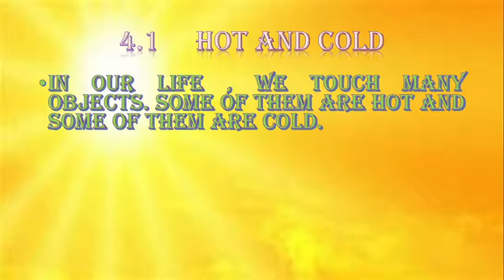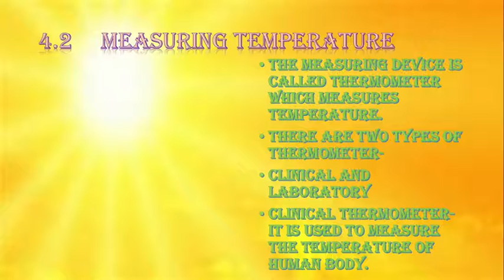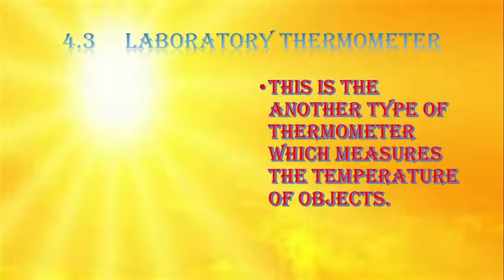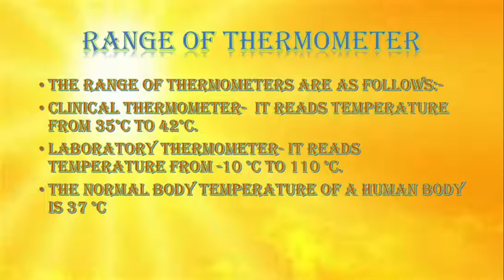CH-4-HEAT PART1|4.1,4.2,4.3|SCIENCE|NCERT|CLASS7|STUDY WITH SPARSH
HEAT NCERT SCIENCE CLASS7 STUDY WITH SPARSH

Hello guys, In this video I have taught you the first three topics of ch-4 Heat of Science NCERT Class 7 .

4.1 Hot and Cold
 Hots objects like tea and cold objects like ice.
4.2 Measuring Temperature
The measuring device is called thermometer which measure temperature.  There are two types of thermometer-Clinical and laboratory
Clinical Thermometer- It is used to measure the temperature of human body.
4.3 Laboratory Thermometer
 This is the another type of thermometer which measures the temperature of objects.
Time Stamps:-
00:00  - Introduction
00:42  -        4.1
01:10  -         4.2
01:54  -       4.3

Study with Sparsh is the channel where you can understand each and every thing in of science class 7.